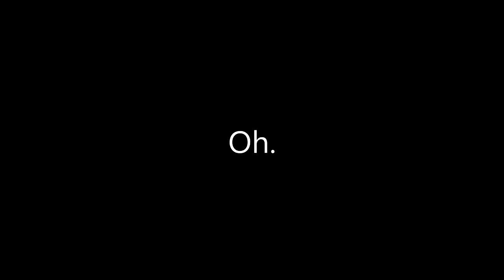360DEGREES - PERSPECTIVE REMIX CONTEST INFO/ANNOUNCEMENT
You have until December 26th to submit! Upload your remix to SoundCloud and DM it to 360 on EITHER (not all) Twitter, SoundCloud, or Discord! Submissions in the first week will not be qualified, as we want your remix to sound the best it possibly could, so work hard on it! More information I didn't cover here is in the video, so PLEASE watch that! Have fun everyone!!